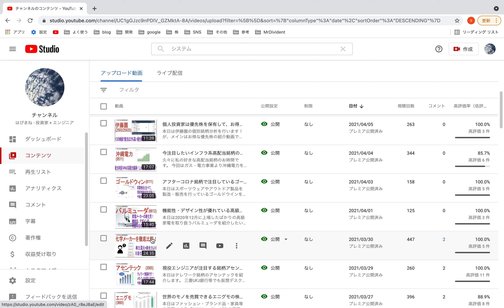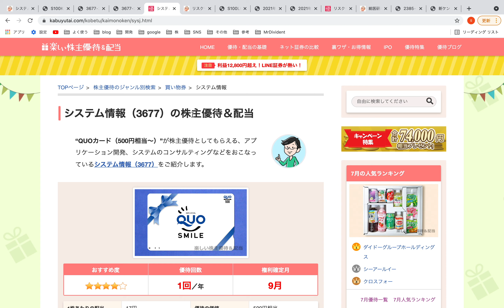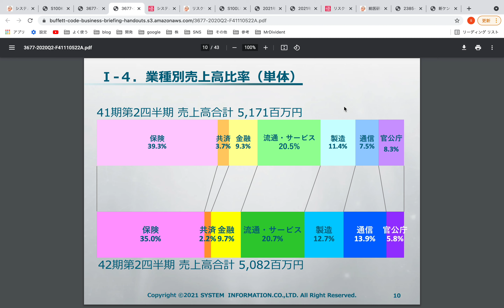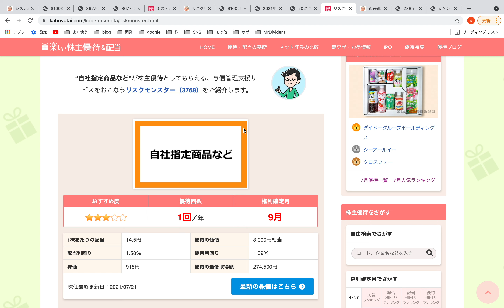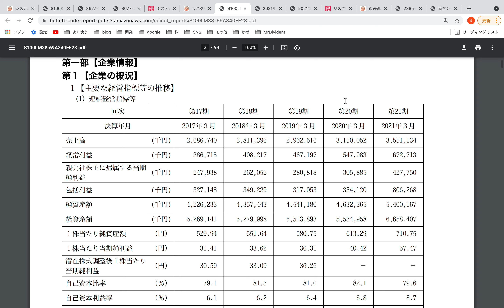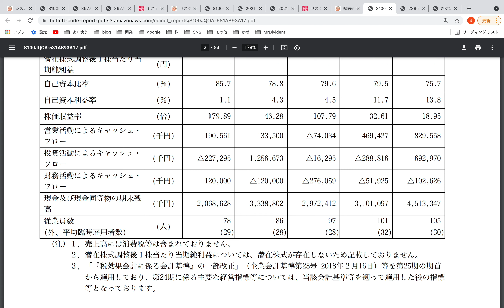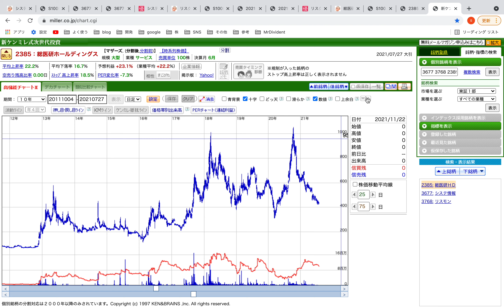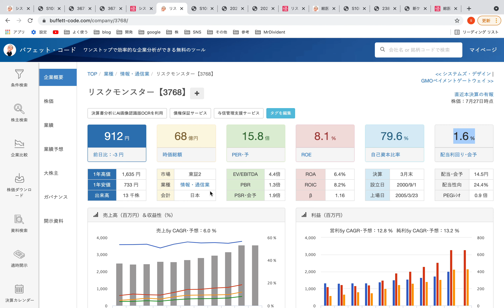ファンダメンタル良しの押し目買いしたい銘柄3選！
本日は過去に紹介した銘柄で直近の決算を見ても、今後の業績は伸びるだろうと考えている銘柄を紹介します。
ただ、どの銘柄も信用買残が出来高に比べて、非常に多いので、上値は引き続き思いです。

私のチャンネルで銘柄名で検索して頂ければ、
個別銘柄の分析をしています。

▼SNS

▼個人開発